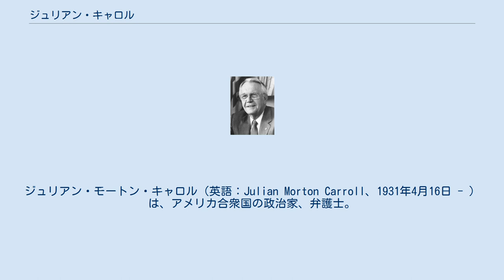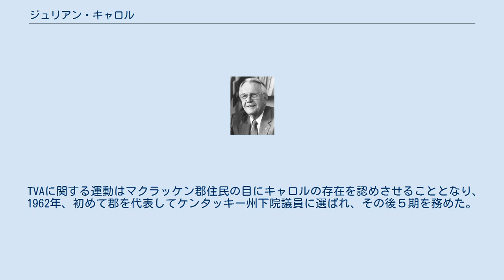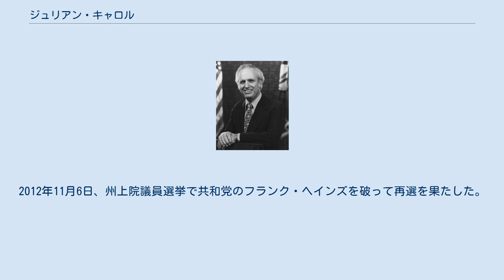ジュリアン・キャロル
ジュリアン・モートン・キャロル（英語：Julian Morton Carroll、1931年4月16日 - ）は、アメリカ合衆国の政治家、弁護士。
民主党員として、アンダーソン郡・フランクリン郡・ウッドフォード郡及びファイエット郡の一部を代表するケンタッキー州上院議員である。
第54代ケンタッキー州知事、第46代ケンタッキー州副知事を歴任した。
副知事の時、この当時のウェンデル・H・フォード州知事が連邦上院議員に就任するために州知事を辞職したことに伴い、キャロルが昇格した。
州内最西部のジャクソン買収地から初の州知事となり、副知事のセルマ・ストーバルは初の女性副知事となった。
 ケンタッキー大学を卒業した後、3年間をアメリカ空軍弁護士として過ごし、その後マクラッケン郡に戻って、テネシー川流域開発公社が低料金電力を郡に供給することを認める運動を指導して評価を得た。
1962年に初めてケンタッキー州下院議員に選ばれ、その後5期を務める中で、1968年から1970年には下院議長となった。
1970年にバート・コームズ元州知事と共に非公式の候補として副知事選挙に出馬した。
コームズは民主党予備選挙でウェンデル・H・フォードに敗れたが、キャロルは予備選挙で公認候補に選ばれ、本選挙でも当選した。
1974年にフォードが連邦上院議員に選ばれたことで州知事に昇格し、1975年の州知事選挙にも勝利して、4年任期の州知事となった。
 州知事として公共教育への予算を増加させ、1973年のエネルギー危機への対処法として石炭利用を促進した。
州司法府の大きな再編成を監督した。
知事の職にあった間に多くの自然災害や人災が発生した。
1978年の大吹雪、ビバリーヒルズ・サパークラブの火事などであり、州内での安全確保と厳密な法の執行に進ませた。
キャロルが知事を辞めたとき、キャロルと前任知事のフォードが保険の見返り疑惑で捜査の雲の下にあったが、最終的に如何なる容疑も告発されることはなかった。
2004年にはケンタッキー州上院議員に選出された。
2008年と2012年にも再選され、2017年まで現職である。
 1931年4月16日にケンタッキー州マクラッケン郡ウェストパデューカで誕生した。
父はエルビー・B・"バスター"・キャロル、母はエバ（旧姓ヒーディ）であり、その11人の子供の3番目だった。
父は小作農だったが、1937年オハイオ川洪水が起きた直後に一家でケンタッキー州ヒースに移転し、そこでトラクター部品を売り、1940年には自動車修理工場を始めた。
10代の初め頃に年を取った祖父母と共に住んで祖父の介護の助けをした。
 1949年に高校の上級生になる者が1週間の夏のキャンプに参加する公的行事であるケンタッキー・ボーイズ・ステイトにヒース高校を代表する者に選ばれた。
このキャンプの参加者は、実際にある州政府に基づいて、1/100スケールのミニチュアのケンタッキー州政府を作った。
キャロルはキャンプの会長に選出された。
翌年、ヒース高校の卒業生総代及び学生会長として卒業した。
 1950年末近くにキャロルはシャーラン・ハーティングとのデートを始めた。
1951年半ば、それぞれの進学で道が分かれた。
ハーティングは家の財政状態が良く、ケンタッキー大学に進み、キャロルは近くにあるパデューカ・ジュニア・カレッジに入学した。
その最初の1年が経った後、キャロルとハーティングは結婚することに決めた。
結婚式は1951年７月22日に行われ、この夫妻にはケネス、パトリス、ブラドリー、エリンの4人の子供が生まれた。
エリンが生まれたのは1975年6月27日であり、州知事として知事公舎に住んでいるときであり、ケンタッキー州知事が在任中に生まれた初の子供となった。
 キャロルは1952年にパデューカ・ジュニア・カレッジで准学士号を取得した。
その年夏、家族でレキシントンに移転し、キャロルはケンタッキー大学に入学した。
ファイエット郡農業安定化保存局で働きながら学資を稼いだ。
1954年、政治学で学士号を取得し、1956年には法学士号を取得した。
 キャロルは学生である間にアメリカ空軍予備役士官訓練本部を通じて軍務訓練を受けた。
卒業のときまでに、大学生としては最高の階級である士官候補生隊長に昇進していた。
卒業後は空軍に入隊し、テキサス州フォート...